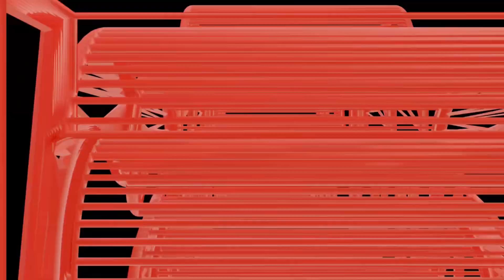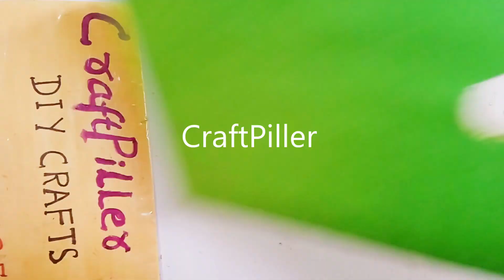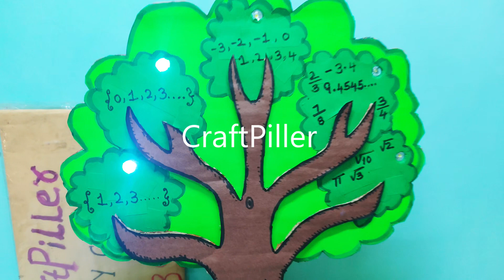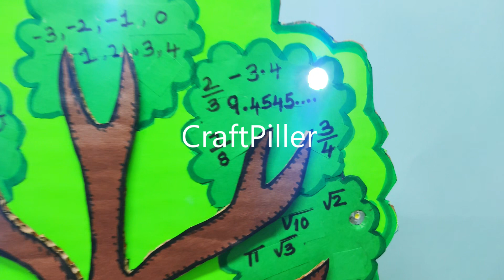real numbers working model maths tlm for exhibition - diy | maths project | class 9/10 | craftpiller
real numbers working model maths tlm for exhibition - diy | maths project | class 9/10 | craftpiller with led lights

Materials Used :
Color Papers